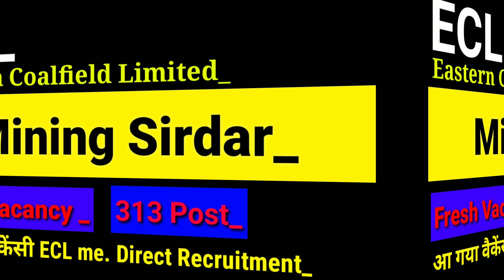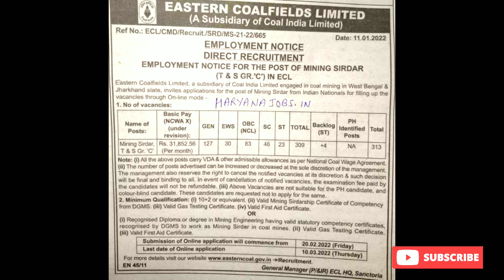ECL Vacancy 2022 | Mining Sirdar Vacancy 2022 | How to apply | Fresh Vacancy Direct Recruitment_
Eastern coalfield limited Vacancy Update 2022
Ecl vacancy in Mining sirdar
ECL Vacancy notification out
Ecl Previous Papers
Ecl Vacancy Update in Mining Engineering
Ecl Mining post

if you Download Recurement Notification please join Our TELIGRAM Group, then down it__

check notification..
join our teligram groups

Mining Engineering book😎😎
Only mining ENGINEERING book .pdf